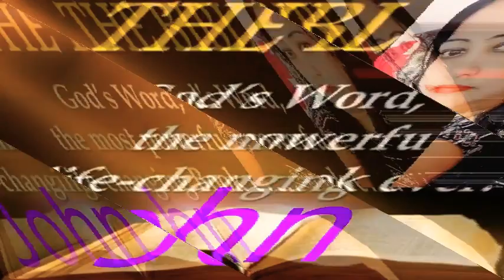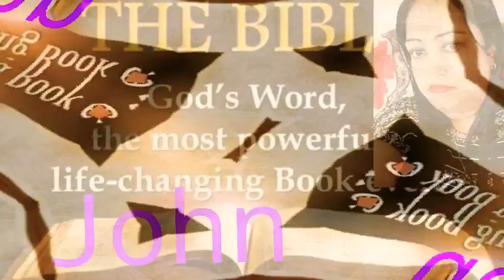John Hindi Chapter 12 ➕ The Holy Bible ➕ Reshma Sharma Lautoka Fiji 🇫🇯 ➕